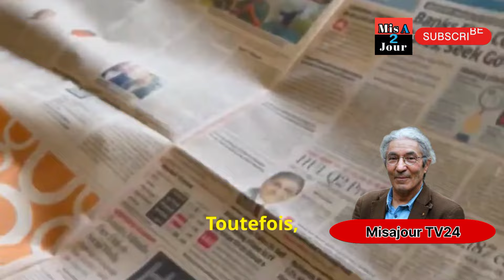Exclusif : Les raisons de l'arrestation du traître Boualem Sansal à l'aéroport international d'Alger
Boualem Sansal : entre polémique et arrestation, le traître face à son destin

Boualem Sansal, écrivain franco-algérien controversé, a récemment été arrêté à son arrivée à l'aéroport international d'Alger en provenance de Paris. Cette nouvelle, rapportée par plusieurs sources médiatiques, dont Le Monde, a immédiatement suscité une onde de choc, aussi bien en Algérie qu’à l’étranger. Connu pour ses positions souvent jugées provocatrices envers l’Algérie et sa proximité avec des idées perçues comme anti-nationales, Sansal se retrouve aujourd'hui au centre d’une affaire qui soulève des interrogations sur ses intentions et ses alliances.

Un écrivain controversé sous les projecteurs

Âgé de 75 ans, Boualem Sansal a longtemps été une figure polarisante. Si certains le saluent pour son talent littéraire, beaucoup d’Algériens critiquent son discours qu'ils qualifient de trahison envers son pays natal. En effet, l’auteur s’est souvent exprimé de manière critique à l’égard de l'identité algérienne et de ses institutions, n’hésitant pas à défendre des positions favorables à la normalisation des relations avec le régime sioniste, un sujet hautement sensible en Algérie.

Son arrestation à Alger intervient dans un contexte où la tension entre le pays et certaines puissances étrangères, notamment la France, reste palpable. Selon des sources proches de l’enquête, Sansal serait accusé de collaboration avec des entités étrangères et d’atteinte à la sécurité nationale, des accusations qui, si elles étaient prouvées, pourraient entraîner de lourdes peines.

Les détails de l'arrestation

D’après Le Monde, l’arrestation de Sansal aurait eu lieu immédiatement après son arrivée sur un vol d’Air France. Son téléphone portable aurait été confisqué par les autorités, et il aurait cessé de répondre à tout contact. David Ryan, ancien ambassadeur de France en Algérie et proche de Sansal, a déclaré qu’il avait partagé un dîner avec lui la veille de son départ de Paris. « Nous étions loin d’imaginer ce qui allait se passer. Le silence radio depuis son arrestation est inquiétant », a-t-il affirmé.

Pour l’heure, aucune déclaration officielle des autorités algériennes n’a été émise. Toutefois, plusieurs médias locaux évoquent des accusations graves, notamment celles de compromission avec des services étrangers, et d’autres liées à des déclarations publiques jugées nuisibles à l’image de l’Algérie.

Un écrivain ou un traître ?

Le parcours de Boualem Sansal est truffé de polémiques. Auteur de plusieurs ouvrages critiquant le système politique algérien, il s’est aussi illustré par des propos ouvertement favorables à Israël, ce qui a exacerbé l’indignation dans son pays natal. Pour beaucoup, ces positions ne relèvent pas de la simple liberté d’expression, mais d’une véritable volonté de saboter les fondements de la nation algérienne.

Les critiques accusent Sansal de jouer un rôle d'agent au service d'intérêts étrangers, notamment français, en dénigrant systématiquement l’Algérie sur la scène internationale. Ses déclarations sur les relations algéro-israéliennes, qu’il décrit comme « inévitables pour la modernisation de l’Algérie », ont suscité une colère immense, alimentant l’image d’un intellectuel en rupture totale avec les valeurs nationales.

Une affaire symptomatique de tensions plus larges

L’arrestation de Boualem Sansal intervient dans un contexte où l'Algérie renforce sa vigilance face aux ingérences étrangères. Les autorités algériennes, soucieuses de préserver la souveraineté nationale, surveillent de près les figures publiques accusées d’affaiblir le pays de l'intérieur. Ce cas rappelle également l’importance des enjeux géopolitiques, notamment les relations tendues entre l’Algérie et la France, où certains intellectuels algériens exilés se positionnent comme des critiques acerbes du régime.

L’affaire Sansal pourrait bien devenir un exemple emblématique des mesures prises par l’Algérie pour contrer ce qu’elle considère comme des « campagnes de déstabilisation ». Les réactions internationales, notamment de la France, risquent d’ajouter une dimension diplomatique à cette affaire déjà explosive.

Et maintenant ?

Boualem Sansal devrait être présenté prochainement devant le procureur général, selon les sources proches du dossier. La nature exacte des charges retenues contre lui reste à confirmer, mais une chose est claire : son arrestation marque un tournant dans la gestion des figures publiques controversées en Algérie.

Pour beaucoup, cette affaire est une mise en garde contre toute tentative de porter atteinte aux intérêts du pays. Mais pour ses soutiens, elle est perçue comme une atteinte à la liberté d'expression. Alors que l’opinion publique algérienne est divisée, le sort de Boualem Sansal repose désormais entre les mains de la justice algérienne, qui devra trancher entre liberté d’expression et trahison nationale.

Conclusion :
Ce n’est pas la